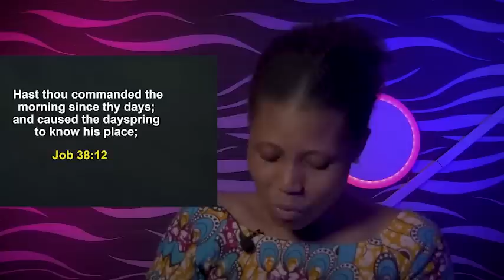JESUS IS THE ANSWER TO THAT PROBLEMS - Apostle Joshua Selman